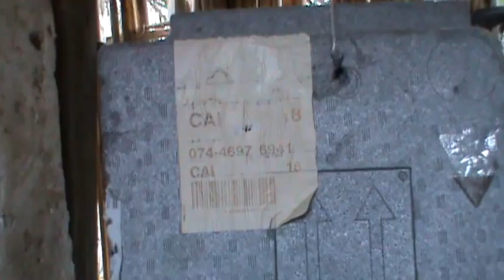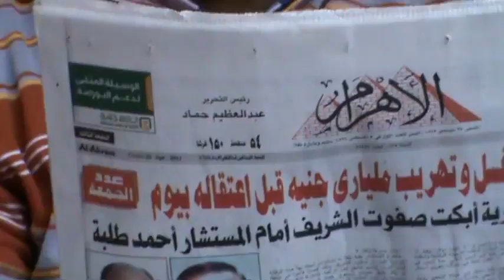عودة الذكريات 1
يوم من الايام الجميلة اللى نفسنا نعيشها مع بعض
ويارب يديم المحبة بيننا
علاء حمدى